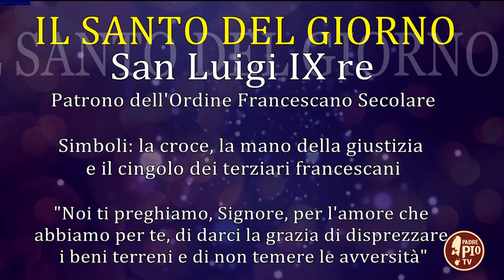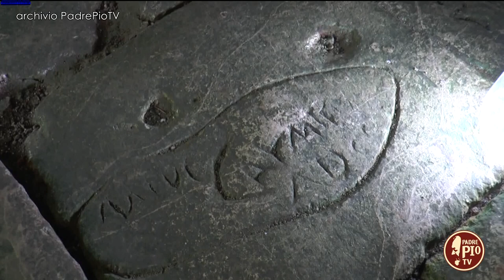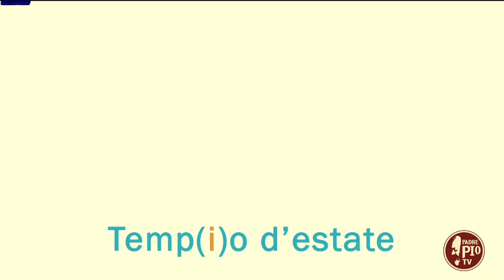Temp(i)o d'estate 25 agosto 2021